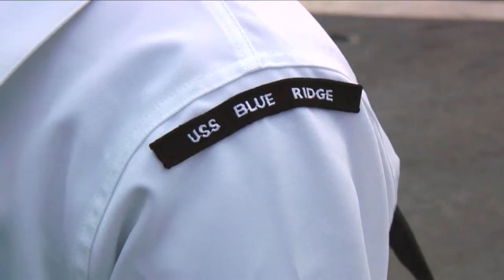Headlines for Wednesday, February 24, 2016 (HL-24)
Blue Ridge Departs for Patrol. DOD to Launch MilitaryChild.Com. CTF 55 Conducts Iraqi Bilateral Exercise.